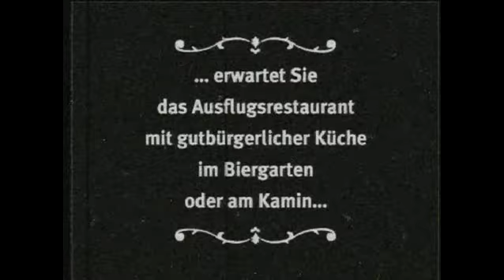RESTAURANT "SACROW AM SEE"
Werbung für ein gutbürgerliches Restaurant in Sacrow bei Potsdam.